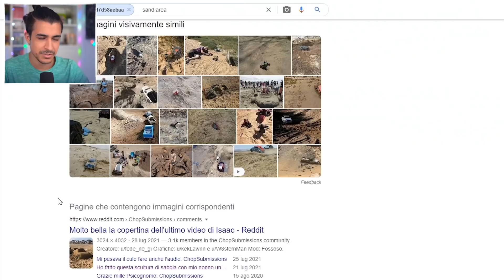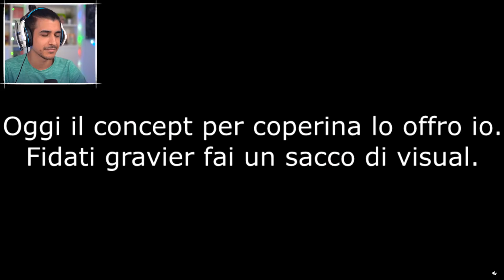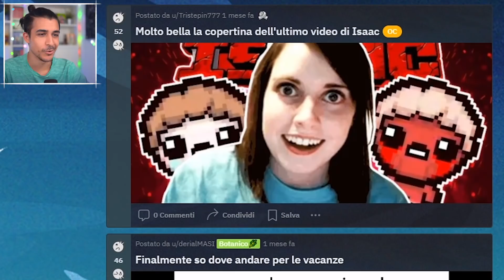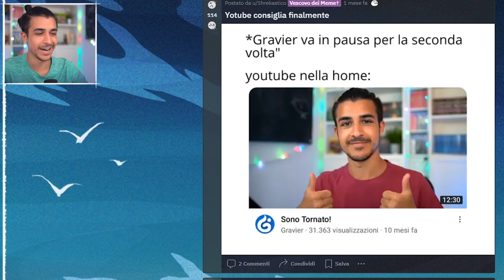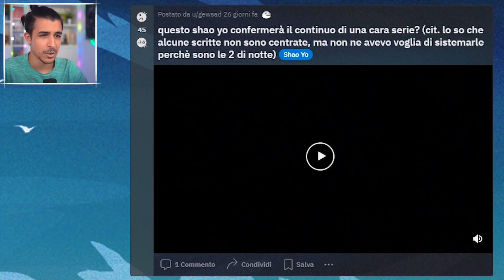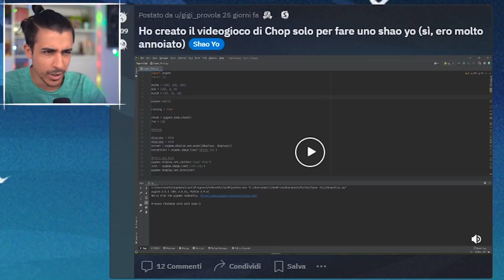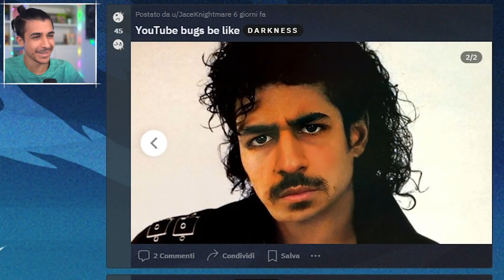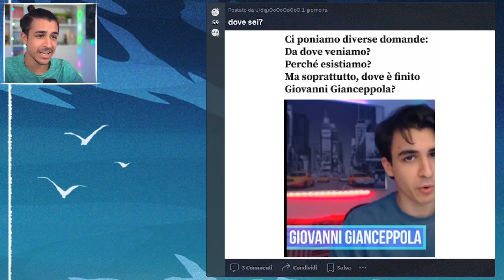IL RITORNO!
La mia pausa è durata più del previsto per diversi motivi... In ogni caso, mi sembrava giusto tornare a fare video con un nuovo video di Reddit!